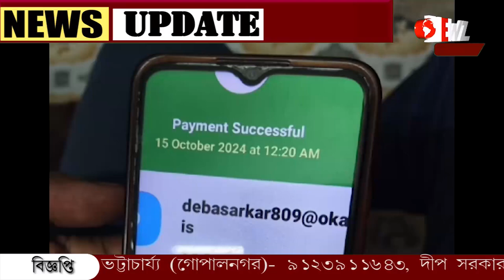সীমান্তে যুবতীকে শ্লীলতাহানি, টাকা ছিনিয়ে নিয়ে গ্রেপ্তার সিভিক ও ভিলেজ পুলিশ।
সীমান্তে যুবতীকে শ্লীলতাহানি, টাকা ছিনিয়ে নেওয়ার অভিযোগে গ্রেপ্তার সিভিক ও ভিলেজ পুলিশ। স্বরূপনগর থানায় অভিযোগ দায়ের, ঘটনায় তদন্ত শুরু করেছে পুলিশ।